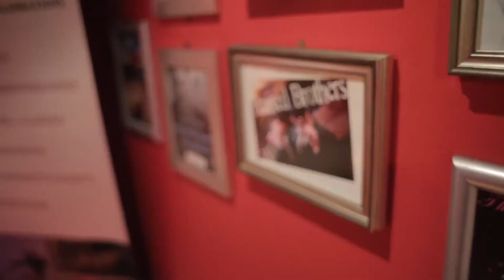The Blues Brothers Duo - Quinn Artistes Entertainment Ltd